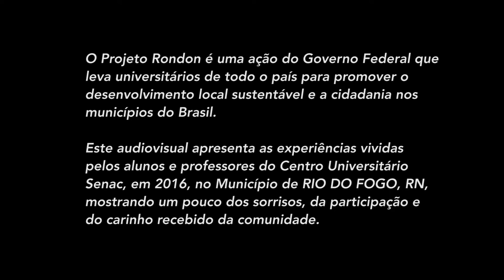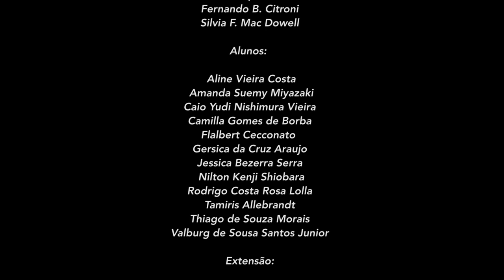Projeto Rondon 2016 - Senac